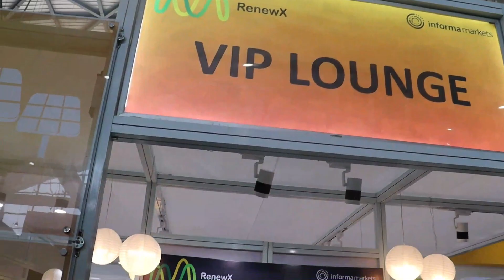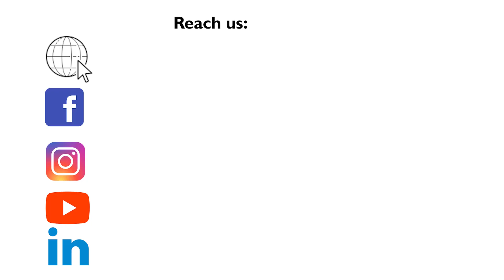Solex Energy Limited - Renewable Energy semiconductor Manufacturing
Brijesh Khanna

HEAD - OPERATIONS
Solex Energy Limited

Solex Energy Limited is a public limited company listed on the National Stock Exchange with Stock Code SOLEX. Having a rich experience of more than 25 years in the solar industry, the promoters have been instrumental in determining the vision and future growth strategies of the company.
Solex announced the expansion of its solar panel manufacturing facility. The company shortly plans commencement of its 1.2GW manufacturing capacity in an ultra-modern, state-of-the-art facility in Surat, Gujarat.
With this facility, the company plans to implement the latest manufacturing technology and introduce high quality modules delivering enhanced performance and best generation, undergoing all stringent quality checks and having all the required certifications from reputed international entities. With the inclusion of automated processes like auto bussing, auto curing line and automatic module sorting, its assembly lines will also be fully equipped for half-cut/third-cut cell, bifacial, BIPV and glass to glass module manufacturing. The company will be introducing a range of modules using Mono PERC cells along with catering to client’s specific requirements.

Readers Profile:
 Top decision-makers: MD's, CMD, CEOs, Purchase dept, Contractors, Govt bodies,
Engineering colleges & Institutions, Architects, EPC Companies, Product & Procurement Managers of Project Promoters etc.

Benefit of Industrial Outlook Online/Print magazine:

* 143.6k + magazine circulation data to reach the National  & International market.